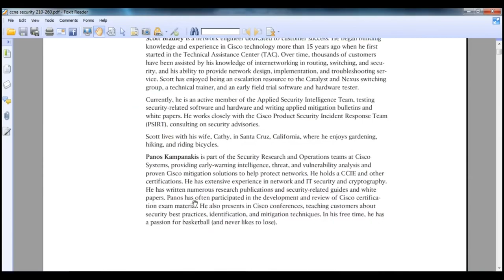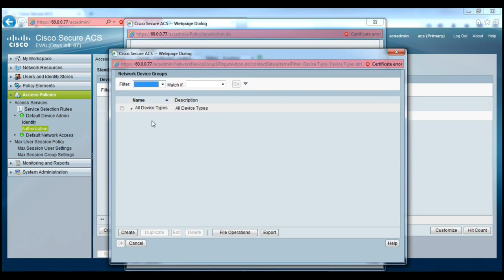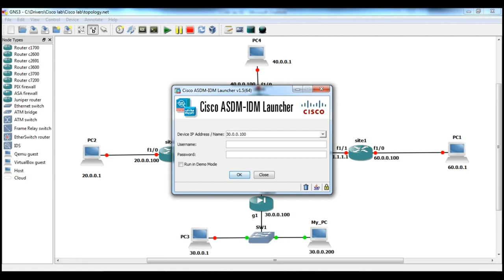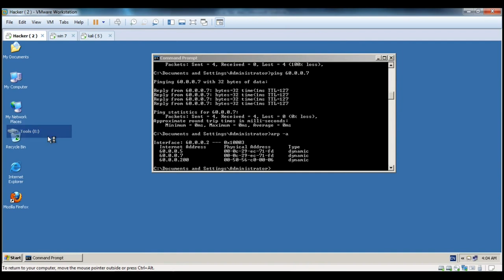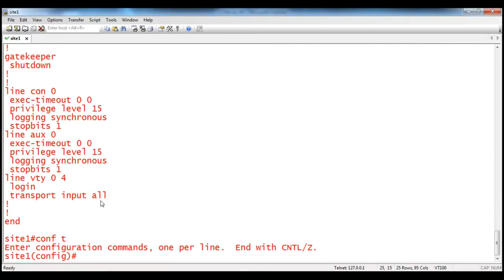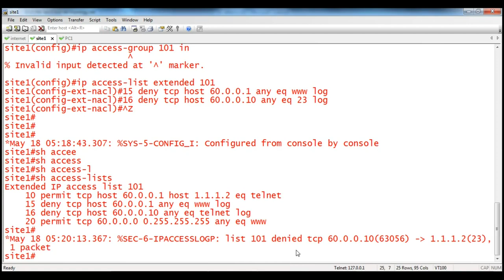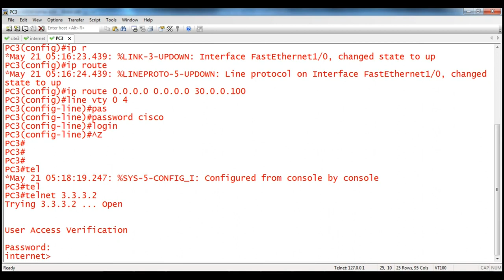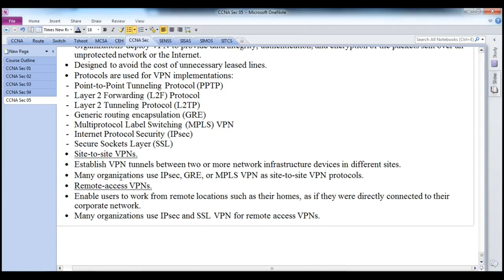CCNA Security 210-260 شرح بالعربي للمهندس عادل شبل